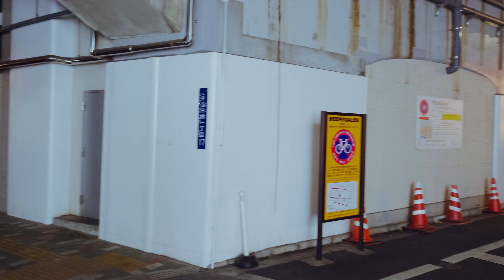【4k Tokyo walking】Midnight walking in Asakusabashi / Fujifilm X-T4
No crowds, no flashy neon lights, no skyscrapers.
Just a walk through the quiet streets in the midnight.

Equipment
Camera: Fujifilm X-T4
Lens: XF 16mm f1.4